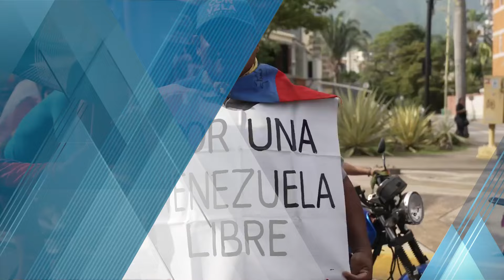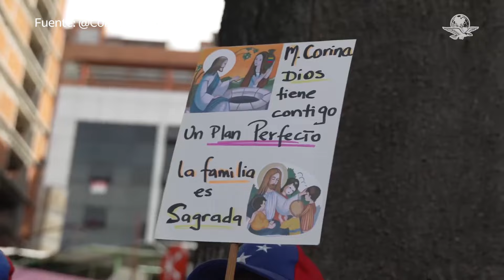Elecciones en Venezuela 2024: Reina la incertidumbre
La oposición pide defender el voto en las presidenciales, mientras

que el oficialismo da discursos triunfalistas, a la espera de resultados del ente electoral